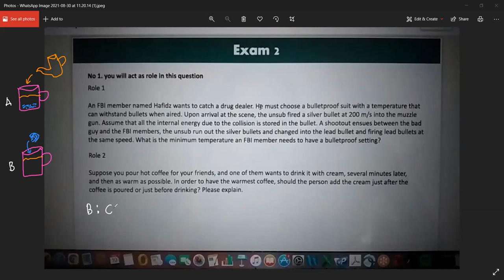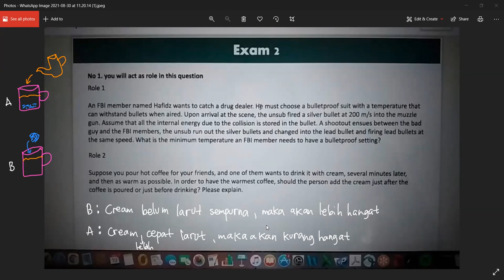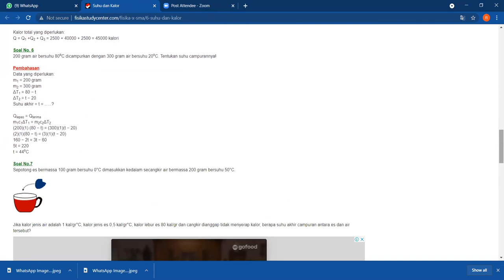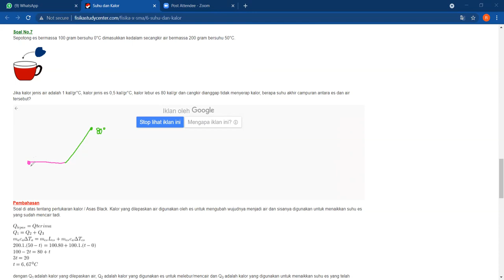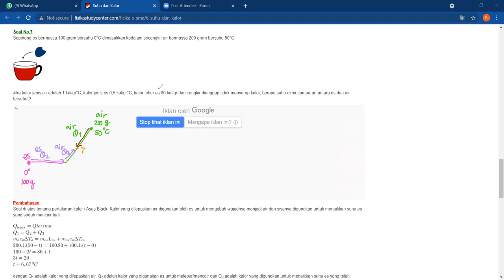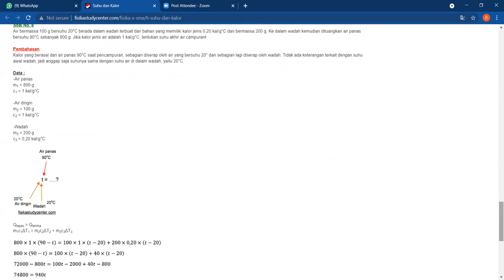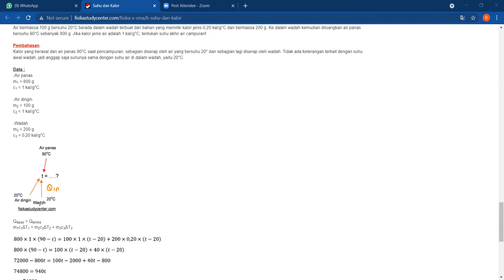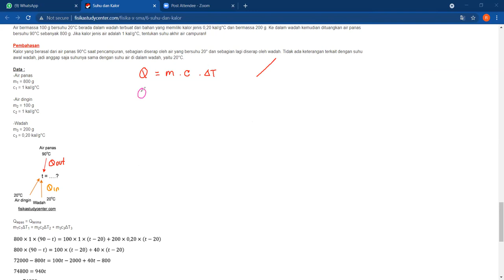Fisika SMA Kelas 12 (30 agustus 2021)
Project:
Perekaman:
Peserta: SMA
Materi :
Pemateri:Ka Teguh

Om Rey